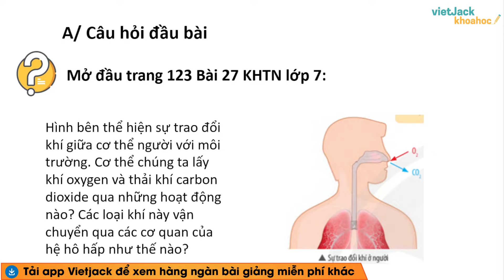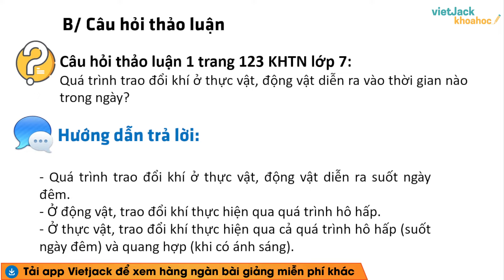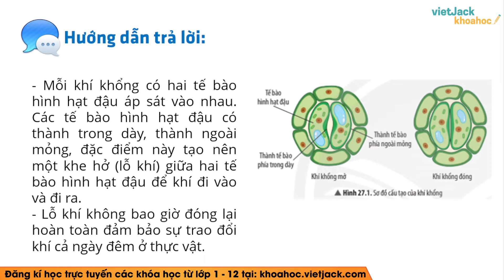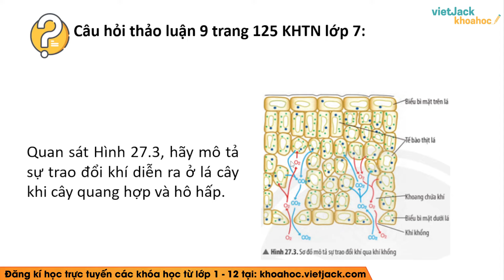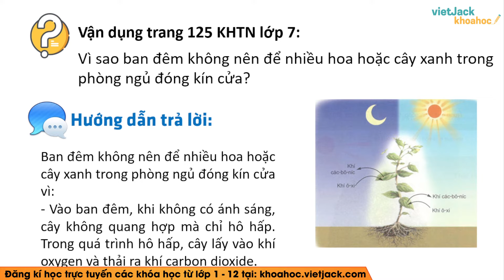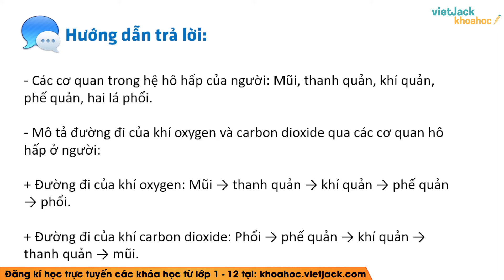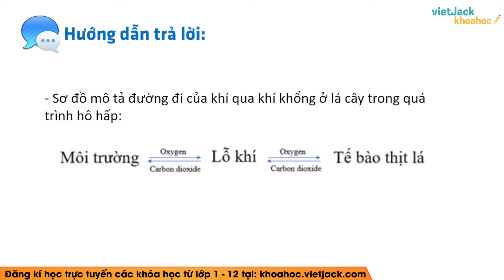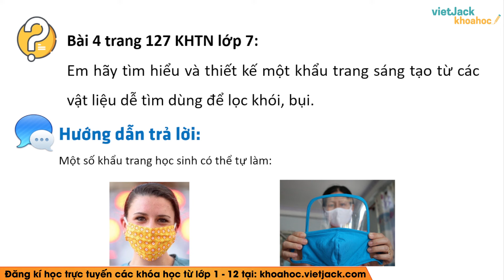Khoa học tự nhiên Lớp 7 Bài 27: Trao đổi khí ở sinh vật - Trang 123, 127 - Chân trời sáng tạo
Giải Khoa học tự nhiên Lớp 7 Bài 27: Trao đổi khí ở sinh vật - Trang 123, 127 - Chân trời sáng tạo

Bài giảng này, cô sẽ hướng dẫn giải cho các em tất cả các câu hỏi có trong bài Trao đổi khí ở sinh vật của chương trình học mới của Bộ Giáo dục - Chân trời sáng tạo - Khoa học tự nhiên 7. Qua đó, các em có nền tảng kiến thức tốt để giải nhanh các dạng bài tập liên quan. Video này, cô cũng sẽ giải tất cả các bài tập của bài học này trong sách. Chú ý theo dõi bài học cùng cô nhé!